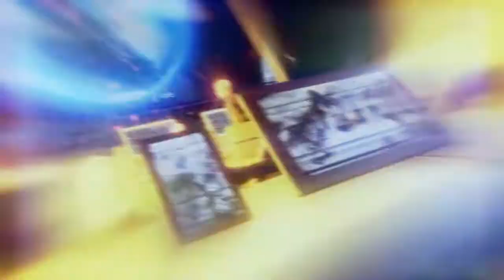Let's get serious: Depression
Sushikat talks about the serious subject of depression.